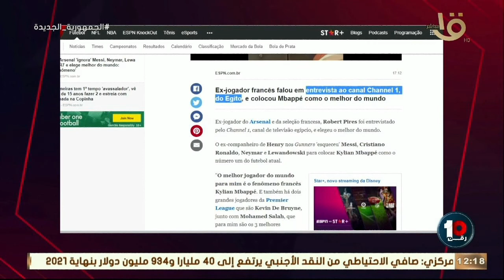"أس" الإسبانية تسلط الضوء على انفراد رقم 10 والقناة الأولى مع أسطورة فرنسا روبير بيريز